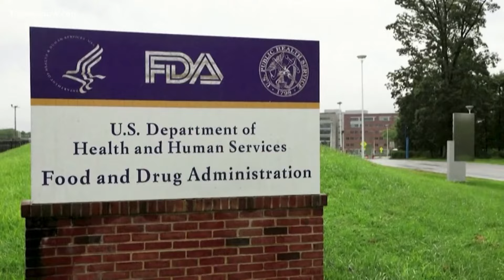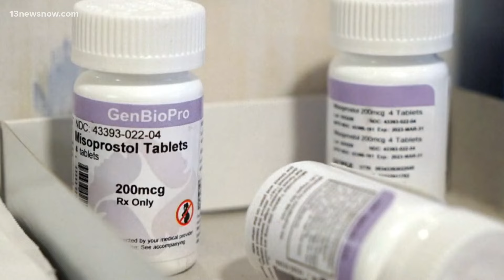Supreme Court seems likely to preserve access to the abortion medication mifepristone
Even three justices who were in the majority to overturn Roe v. Wade posed skeptical questions about standing to the lawyer for the abortion opponents.